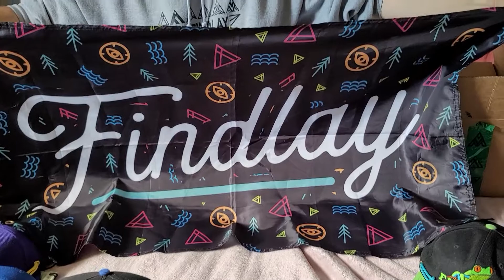FindlayHats Review FindlayForce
it's been over 1 year wearing FindlayHats Vlothing and hats. and why not tell the world I have found a great lil company.